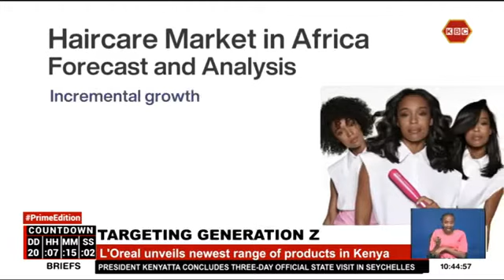Livestock being slaughtered to feed Kenyans facing hunger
The government has rolled out the livestock off-take programme targeting 13 drought hit counties where livestock is bought slaughtered and distributed to households facing hunger. The programme being implemented by the Kenya Meat Commission and Kenya Red Cross Society targets to benefit about 267,000 households.